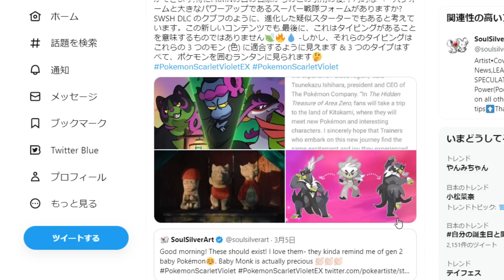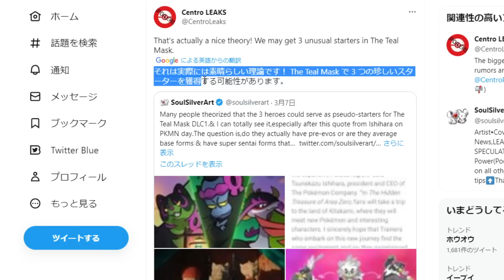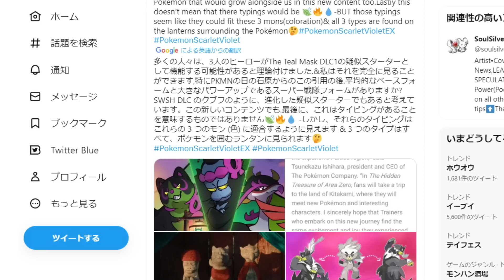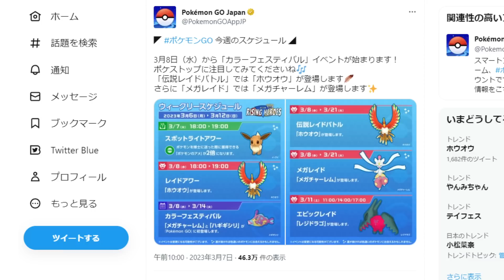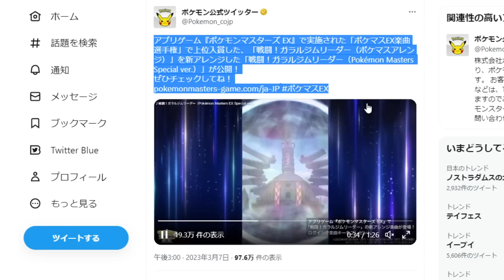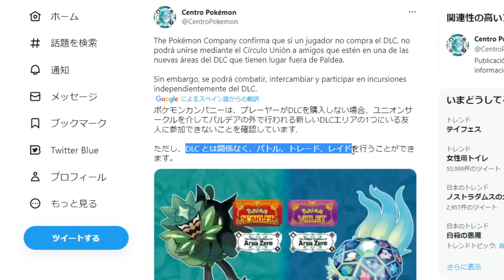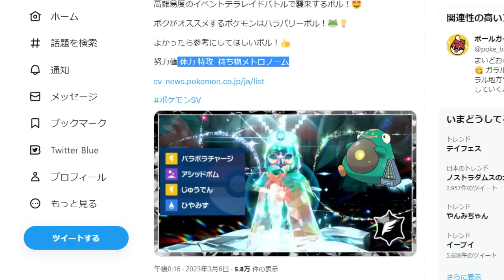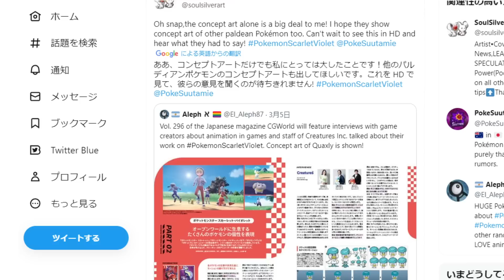【ポケモンSV】伝説レイドバトル「ホウオウ」が出現。これはSVでは最強ポケモン終了後に期待できる？【スカーレット/バイオレット/攻略/ダウンロードコンテンツ/有料DLC/ウネルミナモ/ジュナイパー/